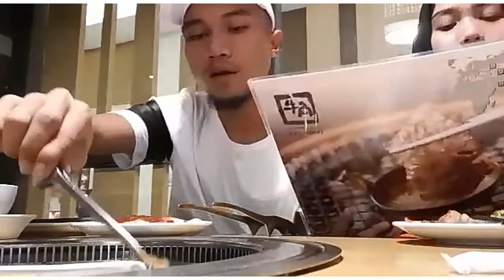TRYING - BUKA BARENG, JALAN BARENG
maapkeun yg kualitas video nya jelek, maapkeun keiseng an aku 😳💕💋